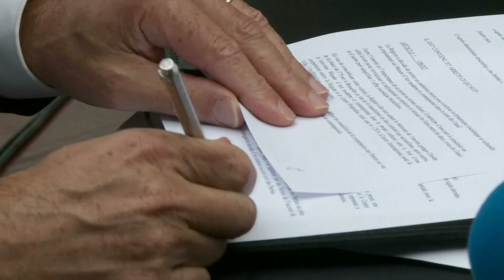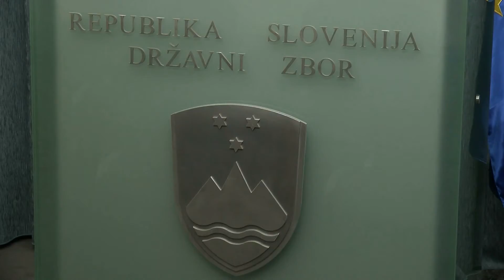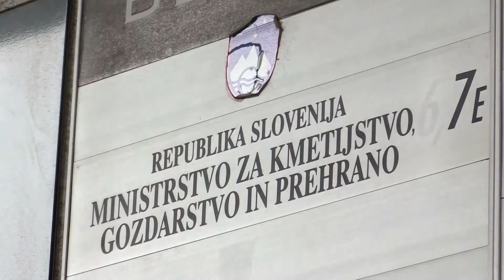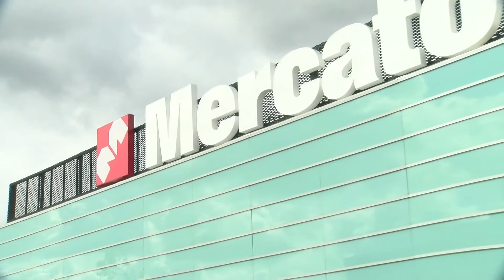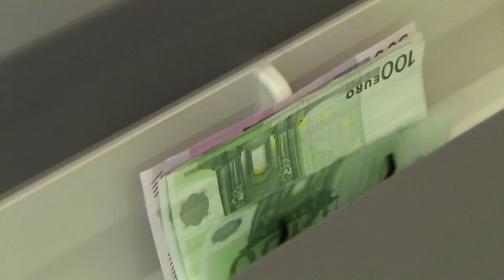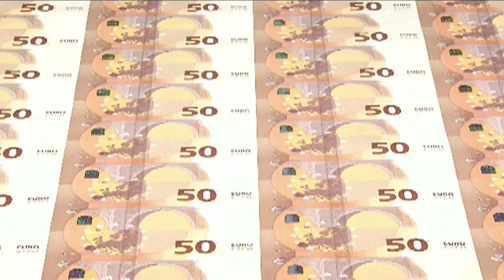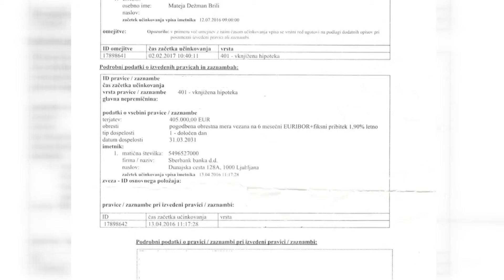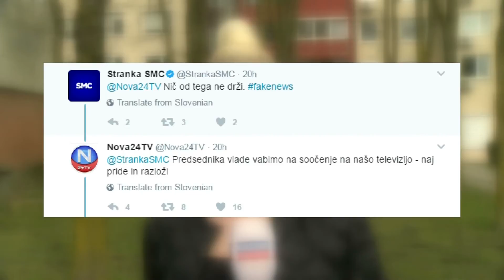[Video Objektiv] 24.03.2017 Nova24TV: Komentar aktualnih dogodkov